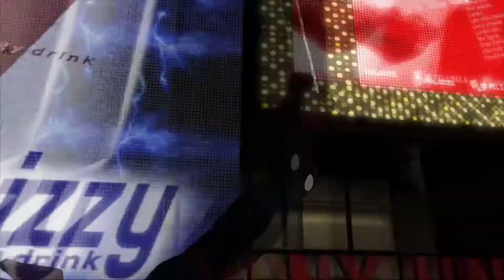♬ The Amazing Spider Man (1 & 2) ♬ montage - RUN-DMC - It's Tricky (DJ Fresh Remix)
Creato da: This Is Maele

Programma usato: Sony Vegas Pro 13

Canzone usata: RUN-DMC - It's Tricky (DJ Fresh Remix)